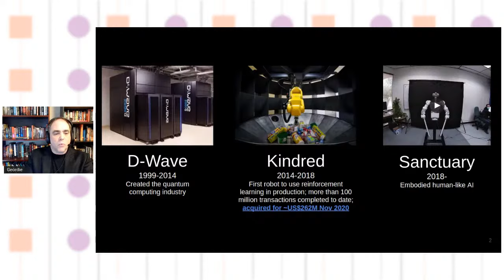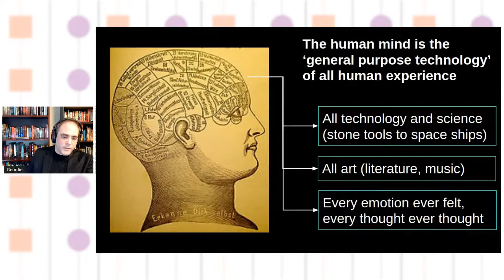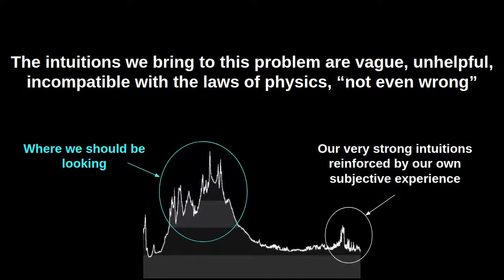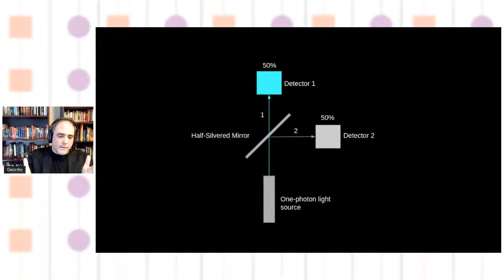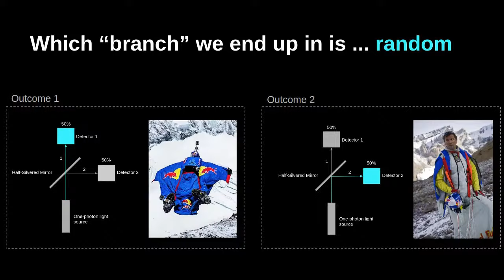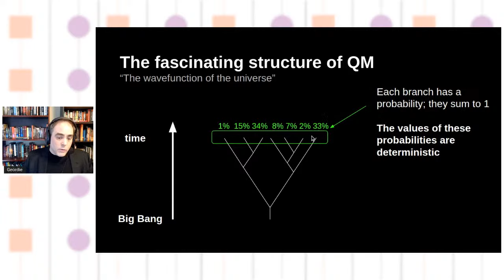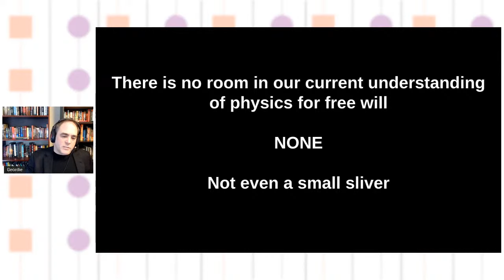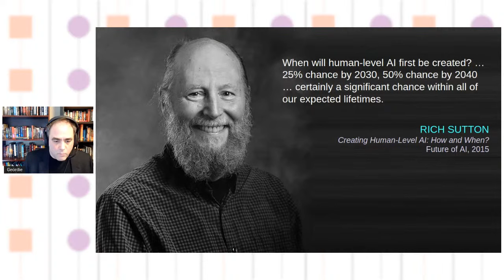AI Masterclass on Artificial General Intelligence with Geordie Rose, PhD (Sanctuary AI)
Synthetic Intelligence Forum convened a masterclass on Artificial General Intelligence (AGI) by Dr. Geordie Rose from Sanctuary AI.

Biography: Geordie co-founded D-Wave, the world’s first quantum computing company, and Kindred, the world’s first robotics company to use reinforcement learning in a production environment. He also co-founded Sanctuary AI whose mission is to create general purpose robots that can autonomously perform most economically valuable work. He has sold quantum computers and robots that learn to Google, NASA, Lockheed Martin, The Gap, and several US government agencies. He earned a PhD in Theoretical Physics from the University of British Columbia, was named the 2011 Canadian Innovator of the Year, and was one of Foreign Policy Magazine’s 100 Leading Global Thinkers of 2013.

Special Thanks to our Partner:
• ET Business Services